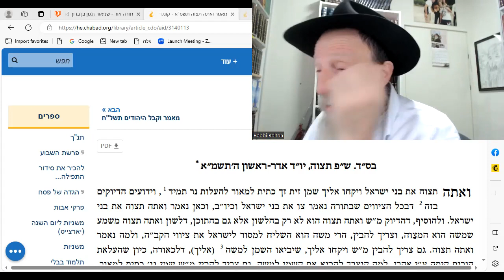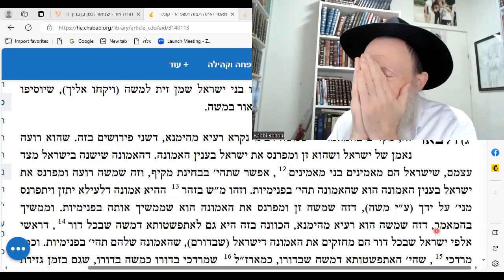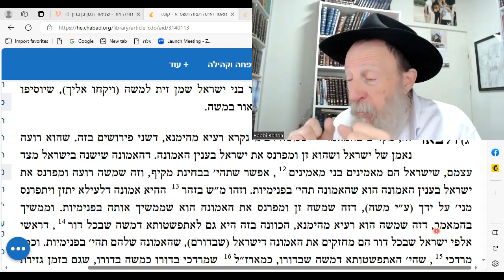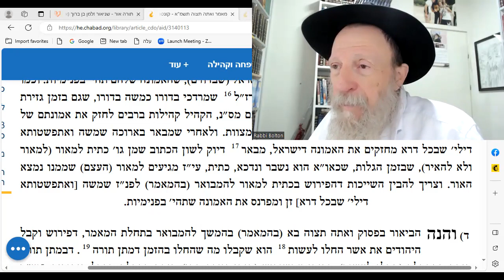ATA TZAVE: Moses replaces G_d? Crushed Jews oil Moses?